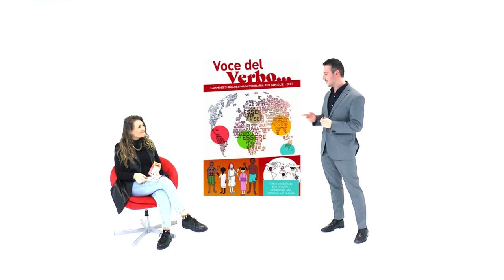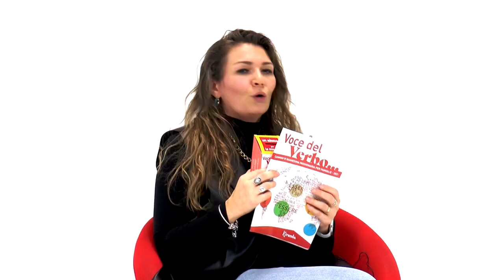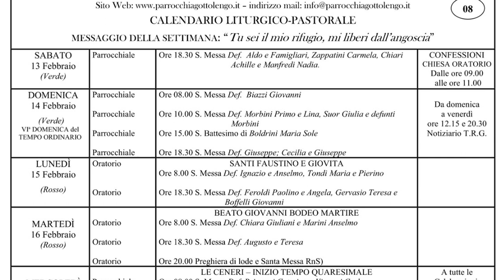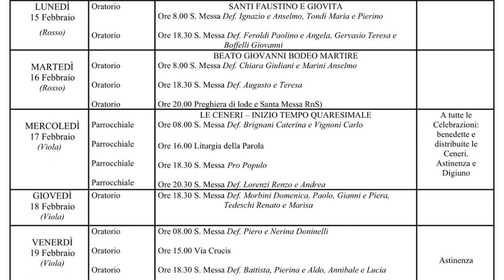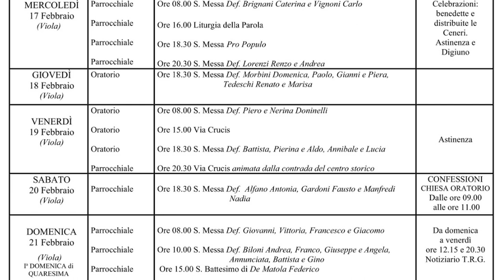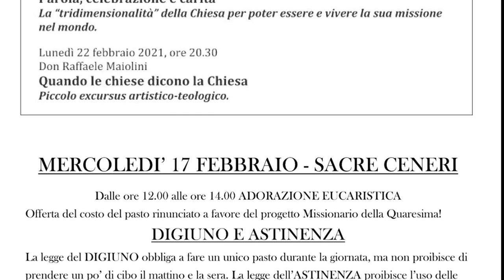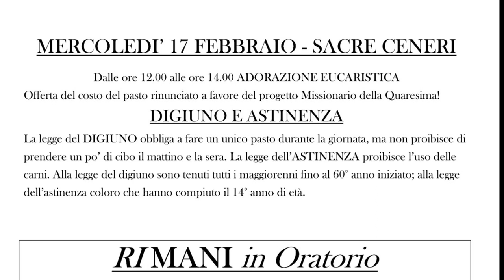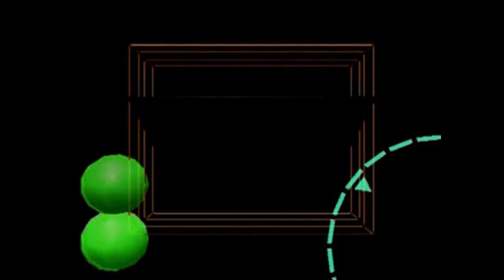TG DEL 14 FEBBRAIO 2021